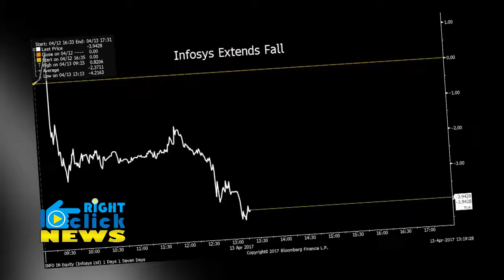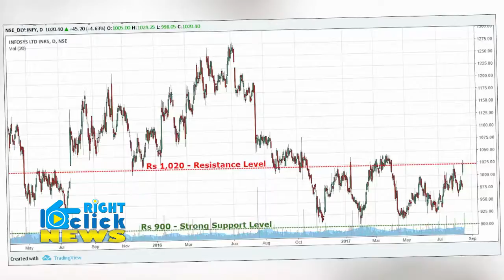जानिए, आखिर India से लेकर USA तक कैसे आ गया भूचाल !!